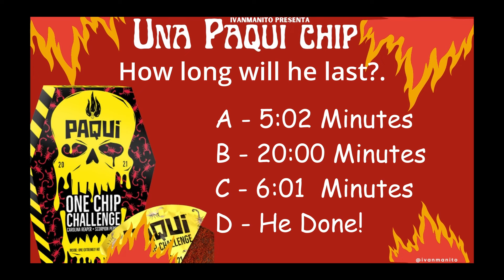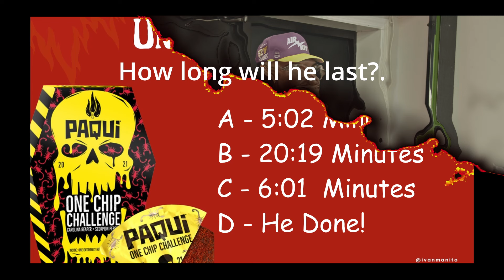Una Paqui Chip - One Chip Challenge - @NUEVAYOL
One chip challenge is the hardest challenge I seen people face. The chip is super hot and spicy. The contestant describe it as a heat of wave constantly reminding your mouth of the bad decision you just made. One of the hottest chip on the world if you ask me. These contestant are simple promoting themselves through this challenge. I can tell you this i haven't had this much fun in a while. How long can you survive with out drinking anything. Are you strong enough to try it?
El desafío de un chip es el desafío Más difícil que he visto  la gente enfrentar. El chip está súper caliente y picante. Los concursante lo describen como una ola ardiente de calor que constantemente le recuerda a su boca la mala decisión que acaba de tomar. Uno de los chips más calientes del mundo si me preguntas ami. Estos concursantes simplemente se promocionan a través de este desafío. Puedo decirte esto: no me he divertido tanto en un tiempo. ¿Cuánto tiempo puedes tu sobrevivir sin beber nada? ¿Eres lo suficientemente fuerte para intentarlo? Háganos saber en los comentario y no se olvide de apoyar a los concursantes.